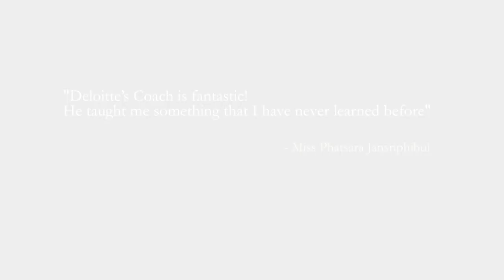2013 DTHBCC - Jik Phatsara, Thammasat University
Deloitte Thailand Business Case Competition 2013 is the first time for Thailand that the competition was hosted by a global reputable business corporation, like Deloitte. It was held on February 19-20, 2013 at The Metropolitan Bangkok Hotel.

Fifteen selected finalists from Thailand's various reputable universities were grouped into three teams of five. They were given twenty hours to analyze the case and prepare a presentation to present to the panel of judges.